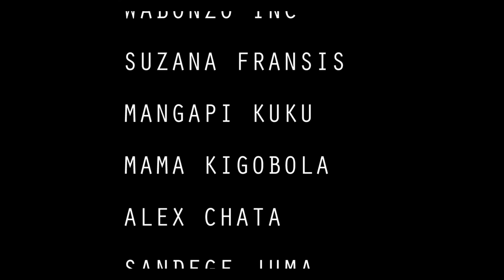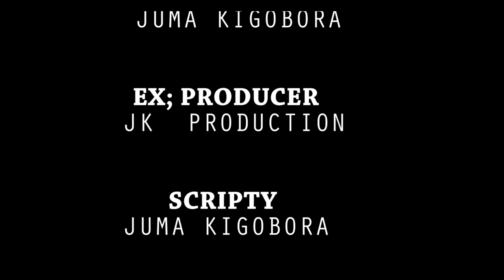massege sent part one full movie